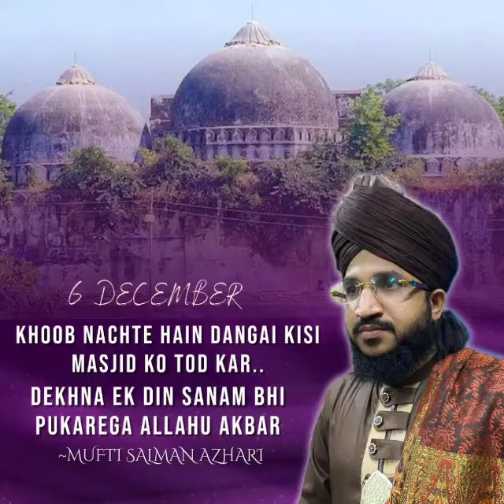Babri Masjid Shahid 6 December || Mufti Salman Azhari